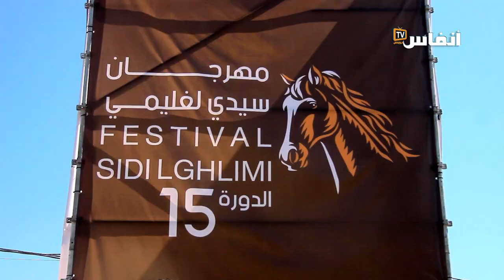جمهور سطات يتفاعل مع موسم التبوريدة بموسم سيدي الغليمي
تعرف دورة موسم سيدي الغليمي بسطات هذه السنة، تنظيم عدد من الفعاليات أبرزها التبوريدة  التي تحظى بإهتمام كبير لعشاق الفروسية التقليدية داخل الوطن وخارجه